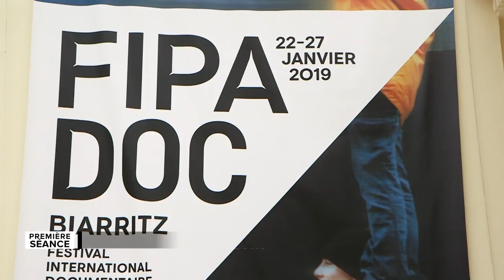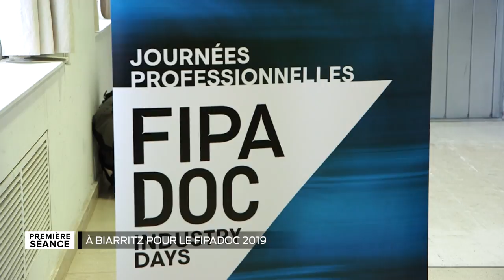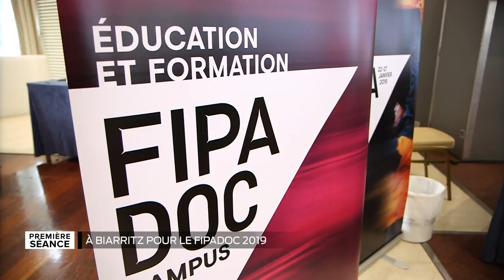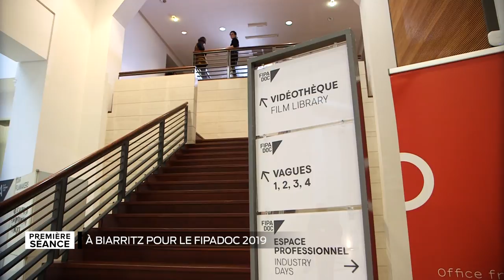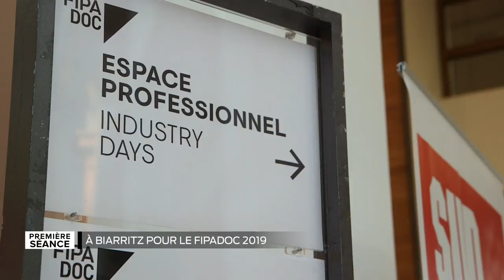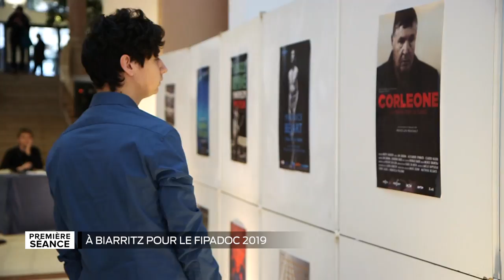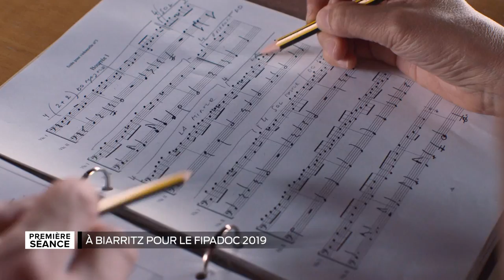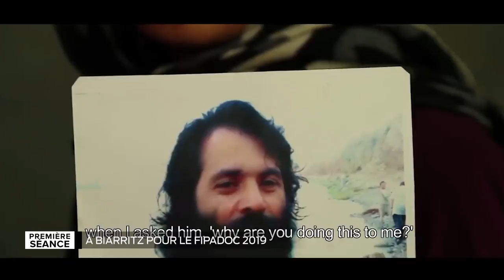Première Séance - FIPADOC 2019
Bienvenue au FIPADOC de Biarritz ! Une centaine de films d'une grande diversité a été présentée au Festival international de documentaires édition 2019. Les buts : favoriser les rencontres entre professionnels et faire connaître l'univers du documentaire au grand public.